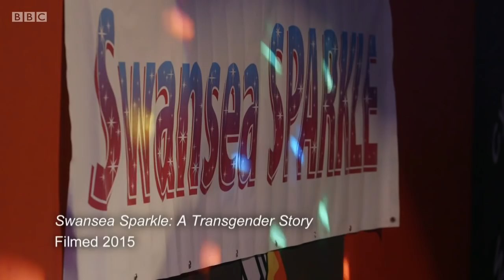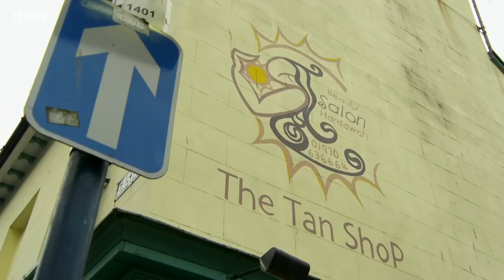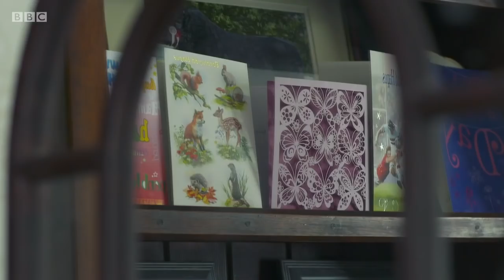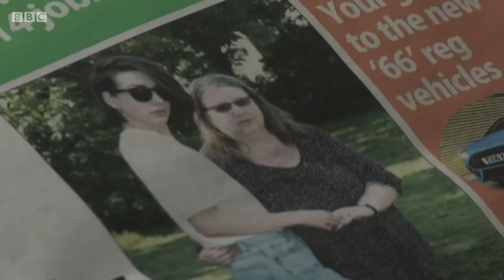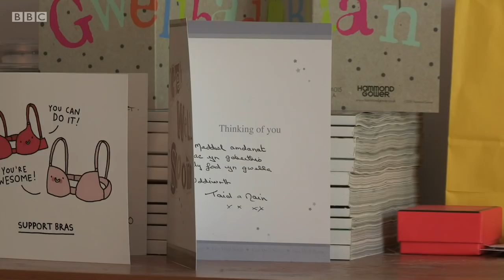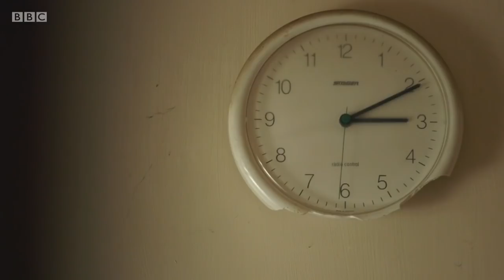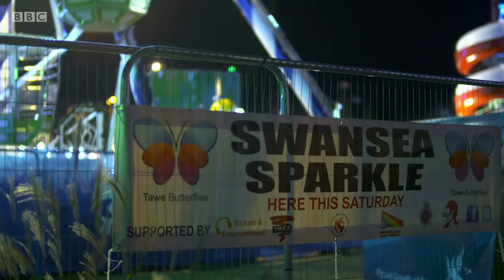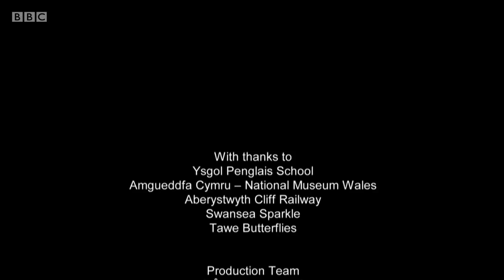Sweet Sixteen - A Transgender Story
Llyr comes from a traditional Welsh-speaking farming family and had only recently identified herself as transgender.